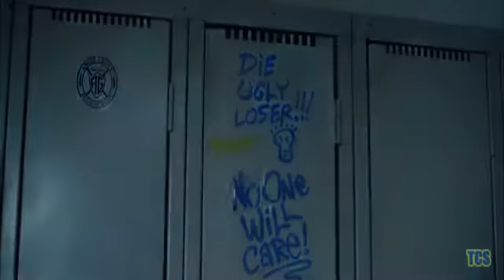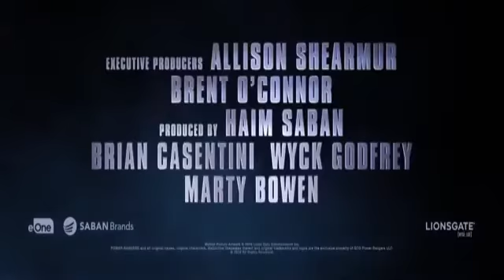POWER RANGERS (trailer 1 en español latino)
primer avance de una nueva adaptación cinematográfica de los héroes que causaron furor en los años 90.